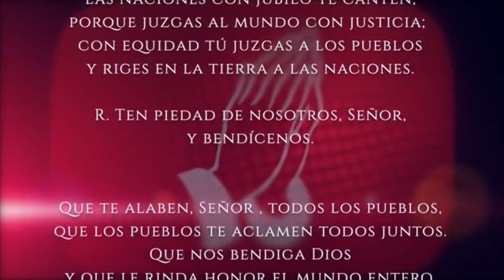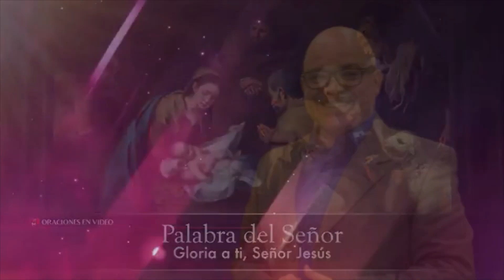Evangelio del día Lunes 1ero de Enero 2024